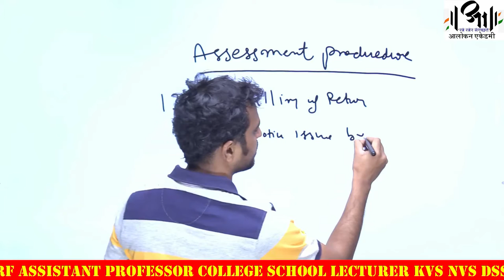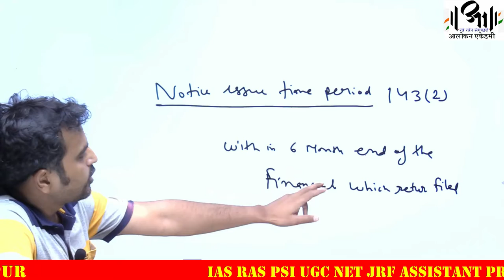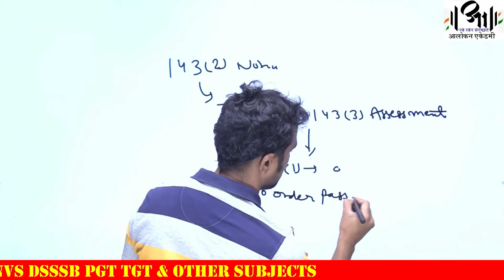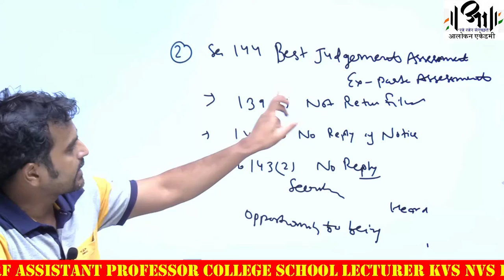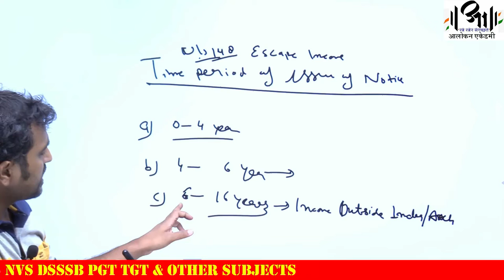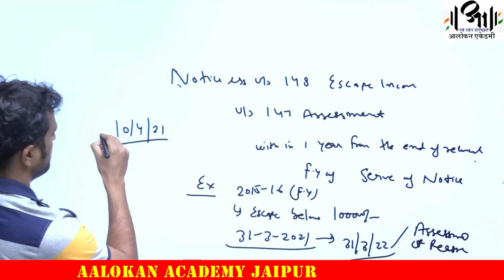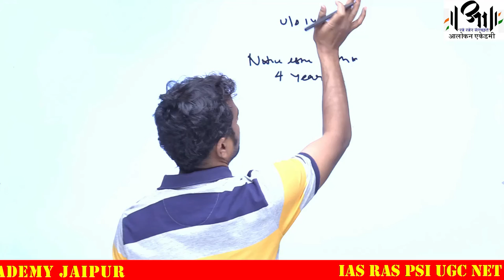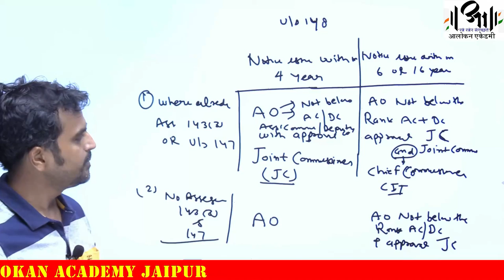Direct Tax Assessment 3 II Aalokan Academy II CA Sharad Singhal Sir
CA Sharad Singhal Sir II Direct Tax Assessment 3 II Aalokan Academy